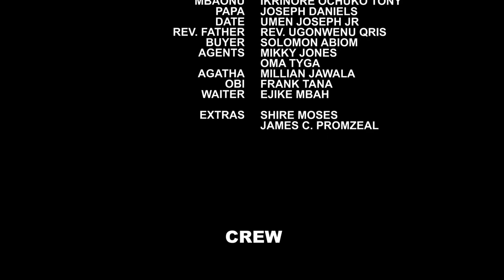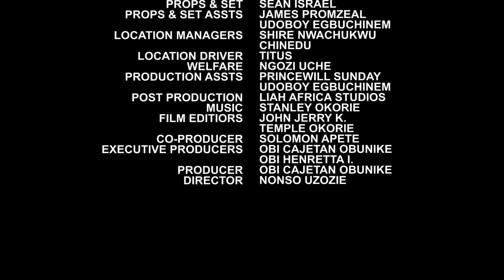ROYAL BEAUTIFUL PRINCESSES SEASON 7&8 (MERCY JOHNSON/UJU OKOLI) 2020 LATEST NIGERIAN MOVIE